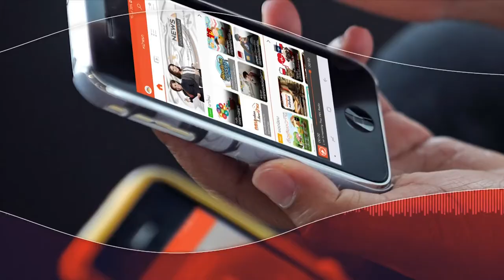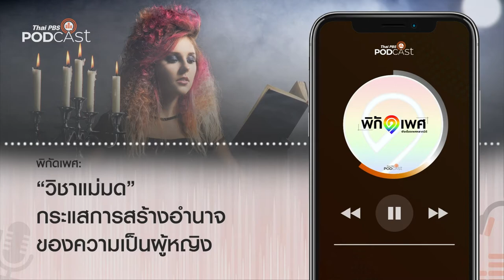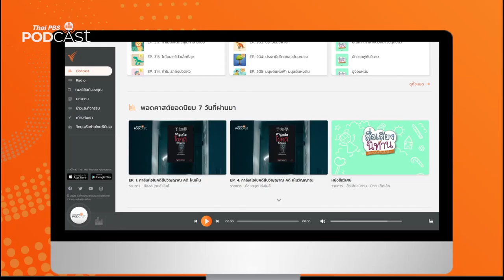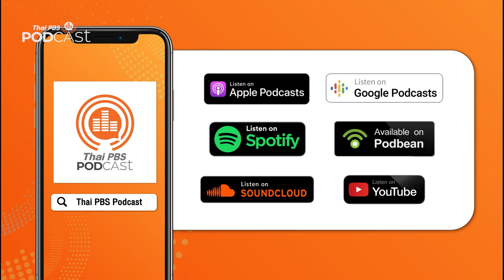Podcast Review 19/07/64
PodcastReview (19 ก.ค. 64)
• โรงหมอ: ความเครียดที่เกิดจากการเสพข่าวมากเกินไป
• พิกัดเพศ: “วิชาแม่มด” กระแสการสร้างอำนาจของความเป็นผู้หญิง
• Gen Z and Classical Music: สุกรี เจริญสุข ตำนานวงการดนตรีคลาสสิกไทย